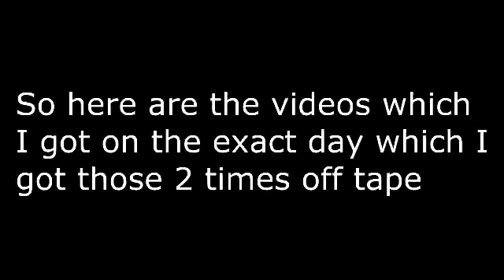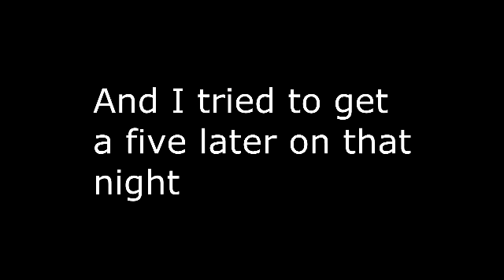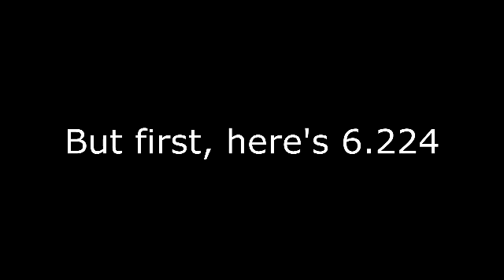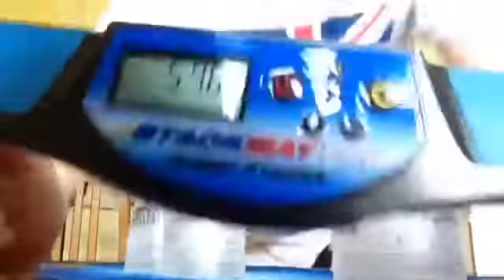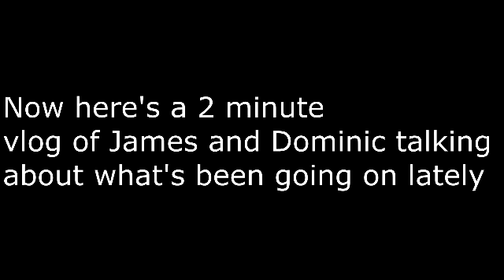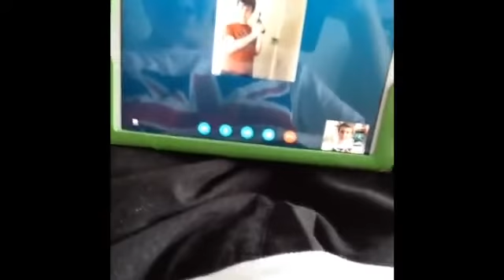Sport Stacking - Sport Stacking: MY FIRST FIVE!!!!! :D feat. C0medyBoyDC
Thank you guys for all of your support, if you don't know who C0medyBoyDC is, he is my long life BFF, he's been my friend for 11 years, he went to the same primary/elementary school as me, if you want to know what are the songs that I used in my video, they are

First Five song made by me